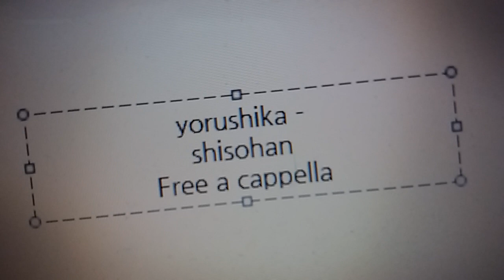ヨルシカ - 思想犯 Free a cappella フリーアカペラ